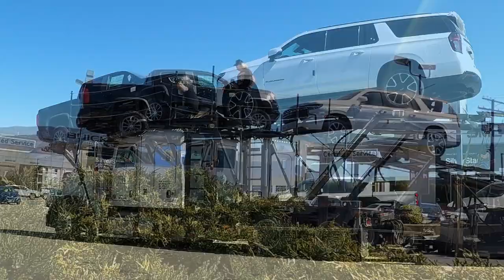PETERBILT AUTO TRANSPORT CARRIER UNLOADS GM VEHICLES / LOADS FORD & GMC VEHICLES / EP 14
Peterbilt Auto Transport Carrier (car hauler) unloads a selection of 2021 model GM vehicles at a Vernon, British Columbia, GM dealership. The transporter is then loaded with 2 preowned vehicles — Ford Quad Cab & GMC SUV — before departing to its next destination.